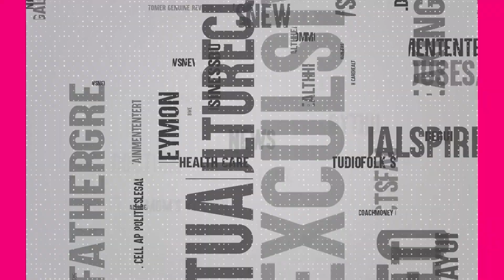Minister Vidadala Rajini Asking Public To Jagan Ruling | Vidadala Rajini Latest News | SumanTV